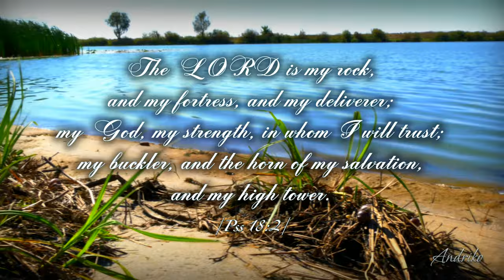A Mighty Fortress Is Our God +lyrics [Christian relaxing instrumental music, hymn, worship, praise]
Lyrics
does seek to work us woe;

You ask who that may be?

we will not fear, for God has willed

("A Mighty Fortress Is Our God" (German: "Ein feste Burg ist unser Gott") is one of the best known hymns by the reformer Martin Luther.)

Enjoy beautiful nature created by God